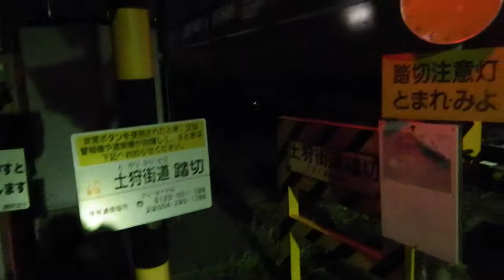2014_07_20三島市 夜の貨物列車[ＪＲ貨物列車土狩街道踏切通過！].wmv